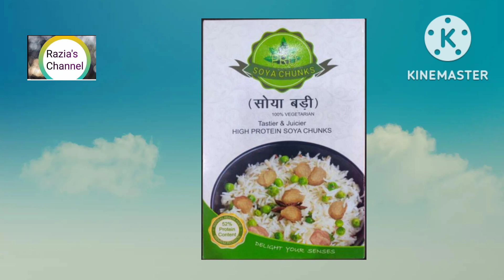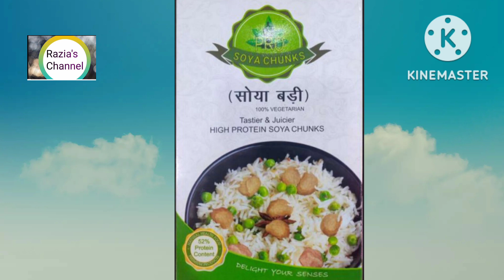Rich/High source of protein soyabin#proveda#ammway#modicare#mylifestylr#modicare#vestigeindia